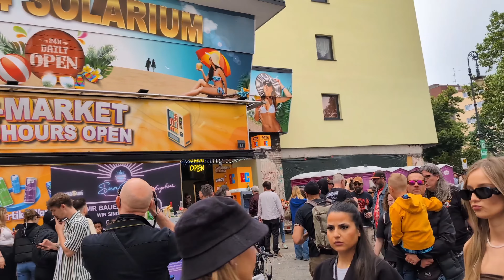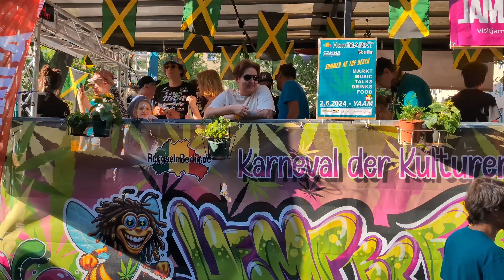Berlin karneval der kulturen 2024 : A Vibrant Celebration of Diversity! | 4K HD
Join me as I dive into the colorful and lively atmosphere of Berlin Karneval der Kulturen 2024! 🌟✨ Experience the rich tapestry of cultures, stunning parades, and vibrant performances that make this festival a must-see event.

In this vlog, we'll explore:

Spectacular costumes and parades 🎭

Diverse music and dance performances 🎶💃

Don't miss out on this incredible journey through one of Berlin's most celebrated cultural festivals! 🌍✈️

Get ready to be immersed in a world of colors, music, and joy. Watch now and feel the energy of Berlin's Karneval der Kulturen 2024!"